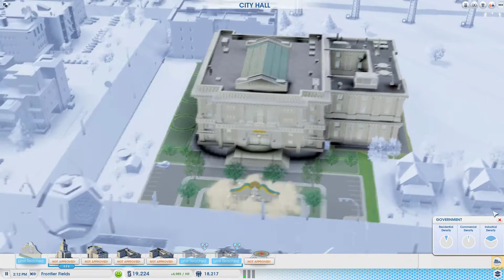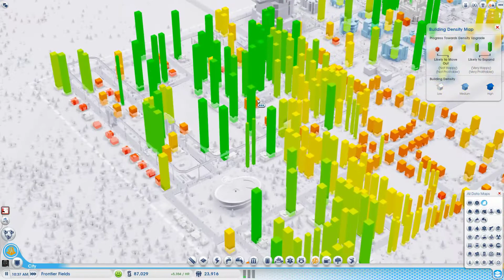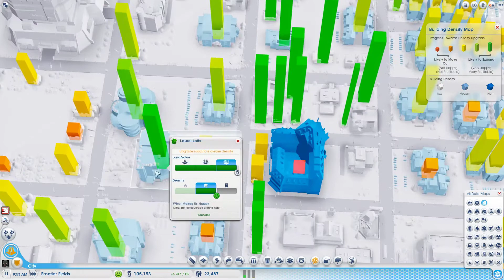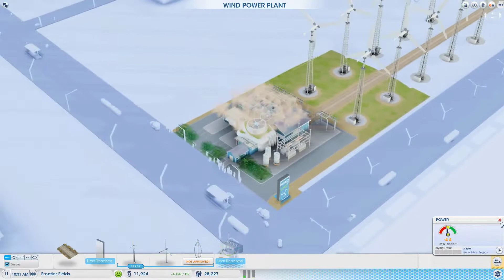SimCity: Cities Of Tommorow Ep 4: "45K!"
My population keeps on increasing!